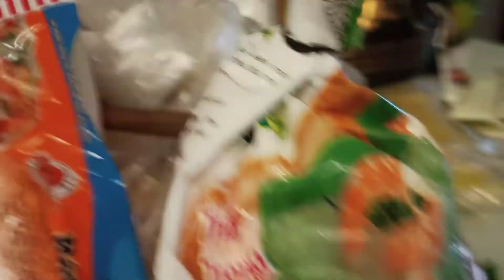Caramen, Socola lần thứ 2 học ăn cơm cùng ruốc bông.